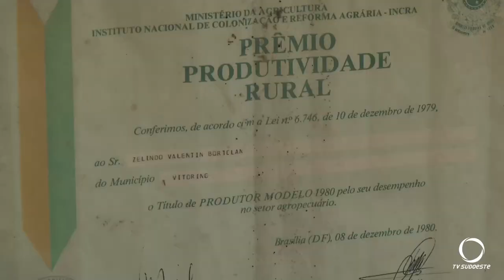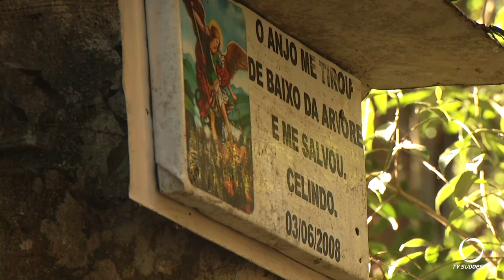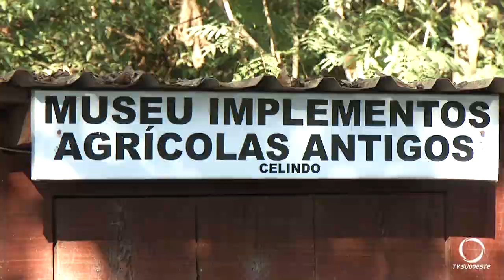Ontem (25) foi o Dia do Colono, e nossa equipe foi conhecer a história do agricultor Celino Bortolan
Agro: A equipe da TV Sudoeste foi até Vitorino para conhecer mais da história de Celino Bortolan, agricultor que chegou ao sudoeste em 1958.